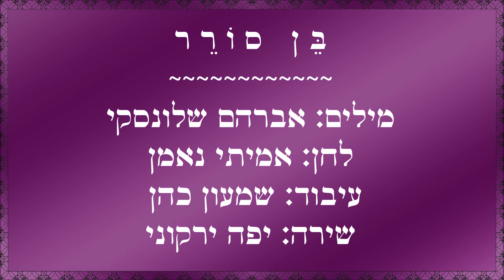שיר עד - בן סורר - מילים: אברהם שלונסקי | לחן: אמיתי נאמן | שירה: יפה ירקוני - Yaffa Yarkoni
תיאור השיר:
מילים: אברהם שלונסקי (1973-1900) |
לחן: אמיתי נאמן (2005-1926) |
עיבוד: שמעון כהן (נ' 1937) |
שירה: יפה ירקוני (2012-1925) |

שנת פרסום מילים: 1968.

השיר "בן סורר" נכלל בשנת 1968 בספרו של אברהם שלונסקי, "משירי הפרוזדור הארוך" (הוצאת ספרית פועלים, תשכ"ח), ובשנת 1971 ב"שירים", כרך ד'.

יתכן, כי אברהם שלונסקי כתב את השיר על עצמו, הן משום שאחד משמות העט של שלונסקי היה "א. סורר", והן משום אזכור השם "אברהם" בשיר.

הביצוע לשיר, מפי יפה ירקוני, מובא כאן מארכיונו של חוקר הזמר העברי, נחומי הרציון, כפי שנמסר לו מאמיתי נאמן.

המילים: באדיבות סיגל אשל, נכדתו של אברהם שלונסקי.

הרחקת ממני בדרך
בה רבו כוכב עם סרפד?
האחזור עוד אלי לעת ערב
ברי
ושלם
ואחד?

או הלילה שתוקי ימצאני
בלב השדה הנדהם -
עד אב-רחמים יכירני:
- זה בני
סוררי
אברהם!

אז שנינו נשמע איך אומר הוא
איך שותק הוא בינו לביני:
"אהבתי את בני כי סורר הוא
סורר -
בשגם הוא
בני!"